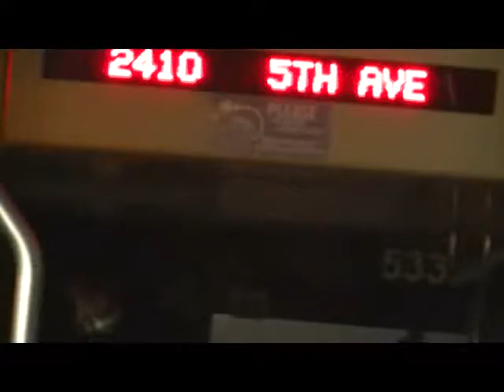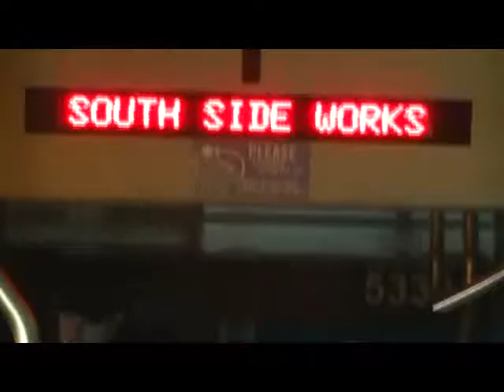75 Ellsworth (5th & Craig to Sidney & 27th) - Thursday, February 20, 2014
A ride on the 75 Ellsworth from Oakland to the South Side Works.

Maker/Model: Gillig Advantage
Number: 5330
Engine: Cummins ISL
Transmission: Allison B500R